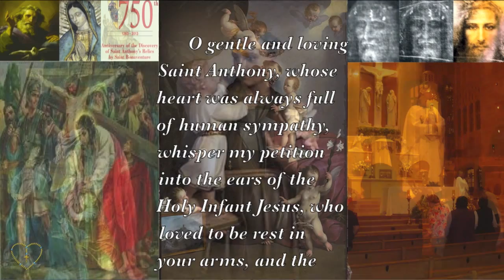Unfailing Prayer to St Anthony of Padua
It's not every day that you get to offer your hand to an 800-year-old saint.

But hundreds of Catholics in the Chicago area took the time to offer their greetings, as well as their prayers and their veneration, when two relics of St. Anthony of Padua visited the Chicago area June 8-16.

The relics — a rib and piece of petrified skin — visited nine churches and shrines in the Archdiocese of Chicago as well as making stops in Milwaukee and Rockford. The visit was part of the celebration of the 750th anniversary of the discovery of St. Anthony's relics by St. Bonaventure.

At each stop, parishioners and pilgrims lined up to touch the reliquaries, sometimes offering a kiss or kneeling for a brief prayer.

That's appropriate, said Franciscan Father Mario Conte, who traveled from Padua, Italy, with the relics. We venerate relics in order to feel a connection to those we love who are no longer with us, he said. In the case of the saints, they are people who now are with God in heaven, and we ask them to intercede for us.

Conte said he imagines St. Anthony next to God, tugging at God's sleeve, saying, "Please, help my friend here."

"Anthony is our friend," Conte said in his homily at a June 11 Mass at St. Stanislaus Kostka Church, at Noble Street and Evergreen. "If you are here tonight, it is because you love St. Anthony."

St. Anthony of Padua was born in Portugal in 1195. He joined the Augustinians as a teenager, and while in seminary excelled at theological and Scripture studies.
But he was inspired to become a Franciscan after seeing the headless bodies of the five Franciscan protomartyrs, who were killed in Morocco in 1220.
He was relatively unknown until he was asked to say a few words after the ordination of some Franciscans in 1222, and he became widely known for his preaching.
At the same time, St. Francis of Assisi asked that Anthony take over the theological education of his friars. He died in 1231.